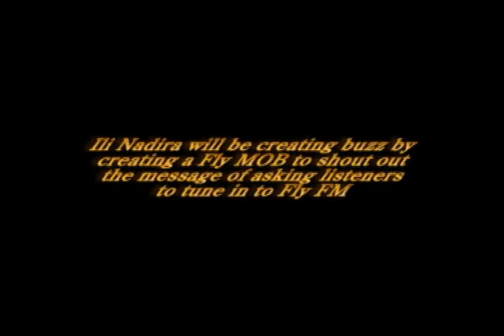Fly FM, Fly Campaign - Ili Nadira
Will be creating buzz by creating a Fly MOB to shout out the message of asking listeners to tune in to Fly FM.